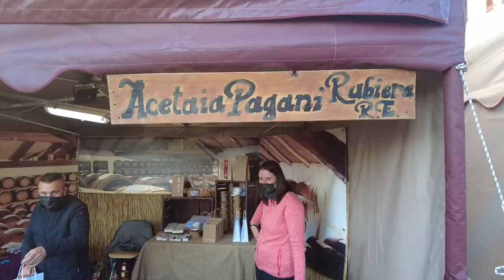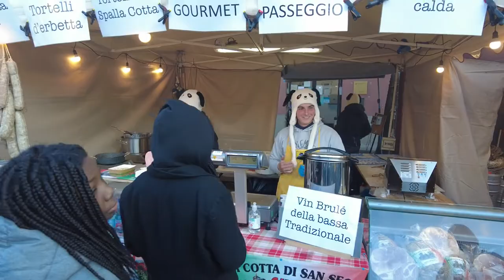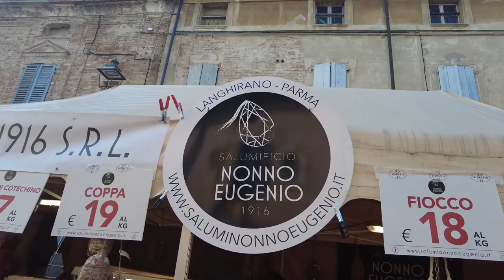November Pork Zibello 2022